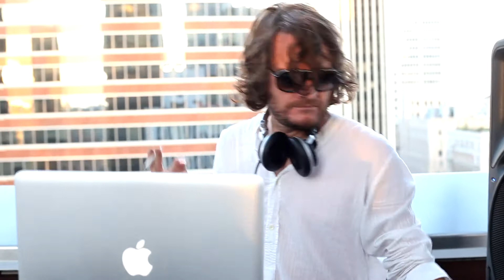CulpritAUG5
Culprit Sessions 14: Kenneth J Gibson Live,MANIK,Droog, Bas & Clovis

Photo and Video - CHRIS SOLTIS/Nightmovesme
Auguest 8, 2010